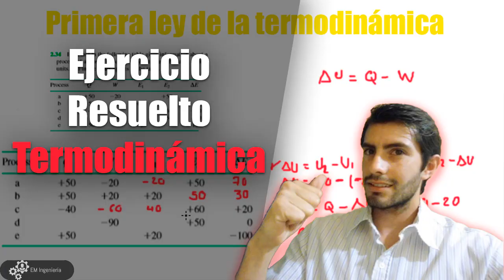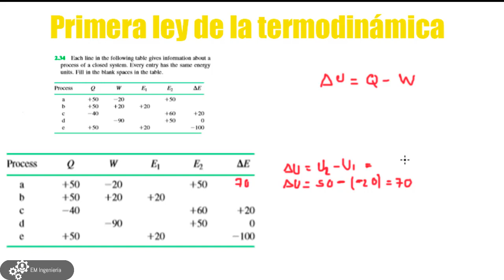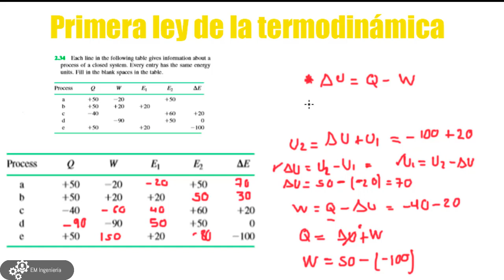Ejercicios de la primera ley de la termodinámica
Ejercicios de la primera ley de la termodinámica. En este video aprenderás a resolver ejercicios de termodinámica aplicando la primera ley de la termodinámica con ejemplos.
¡Bienvenido a tu curso de termodinámica!
Fanpage. EM ingeniería.
Curso de EES para termodinámica.
Curso para aprender álgebra básica.
Curso para iniciar en YouTube y generar ingresos.